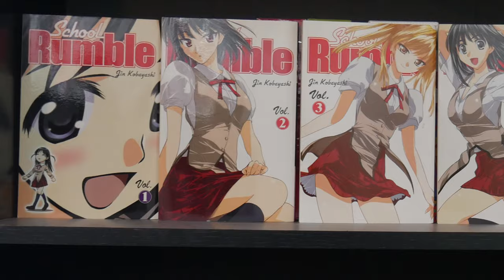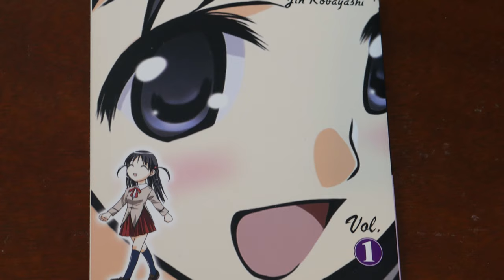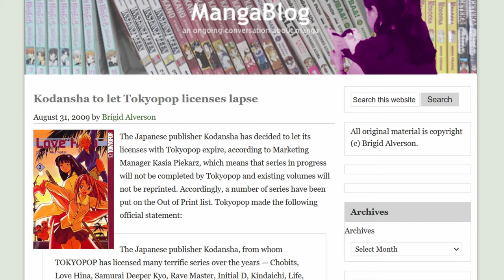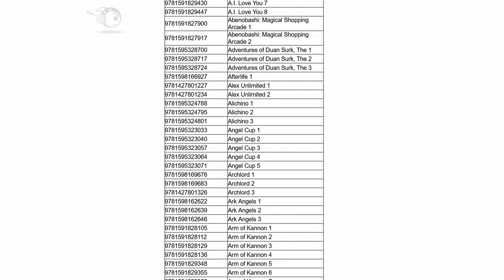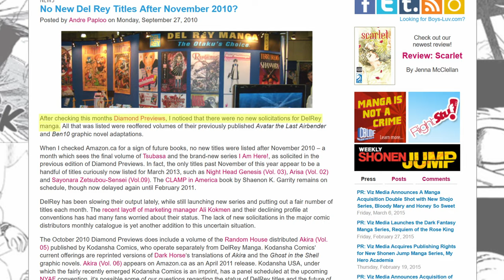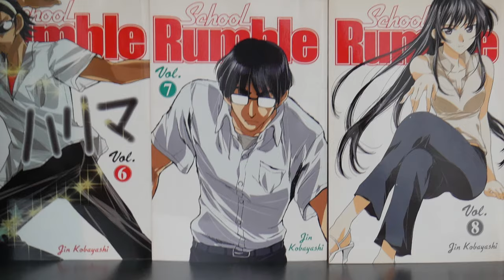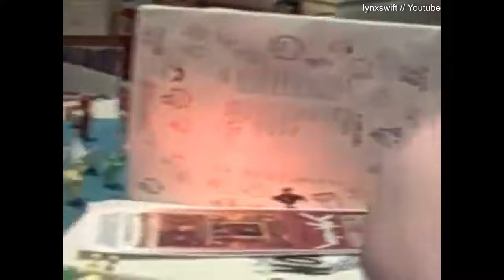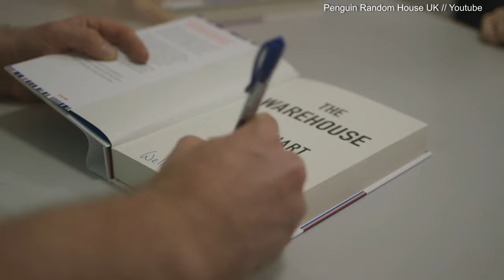What Happened to School Rumble & Del Rey Manga? | The Shelf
Hello, everyone, and welcome to The Shelf. Today, we’ll be taking a look at School Rumble's manga release and its original publisher, Del Rey Manga.

00:00 Introduction
00:16 The Creation of Del Rey Manga
02:00 School Rumble's English Release
02:28 Its Uncertain Future
07:07 The End of Del Rey Manga
09:49 The Future of the Series
10:10 School Rumble Returns
11:00 The Translation Process
12:47 Why did it Come Back?